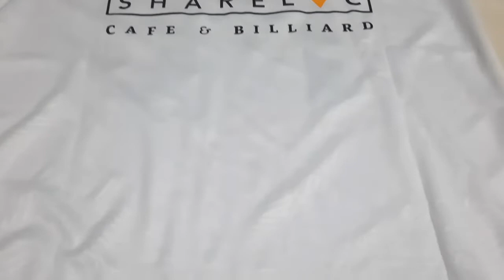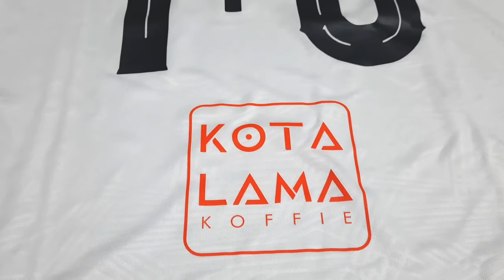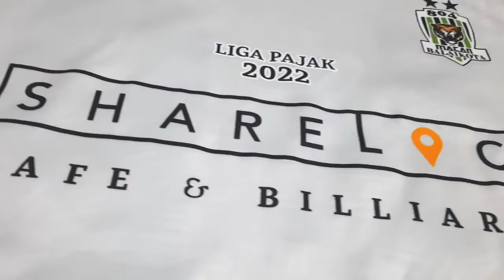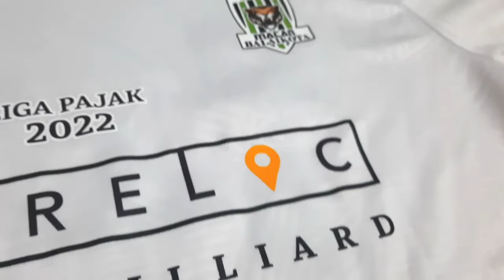Jersey KPP Pratama Makassar Barat Di Liga Pajak 2022 | Sponsor Shareloc Dan Kota Lama Coffee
Jersey KPP Pratama Makassar Barat di kompetisi Liga Pajak Tahun 2022.
Jersey berwarna putih dengan sponsor dari Kafe Shareloc Takalar, dan Kota Lama Coffee.
Liga Pajak adalah Liga antar KPP di wilayah Makassar.

Alat rekam: HP Samsung Galaxy A50S